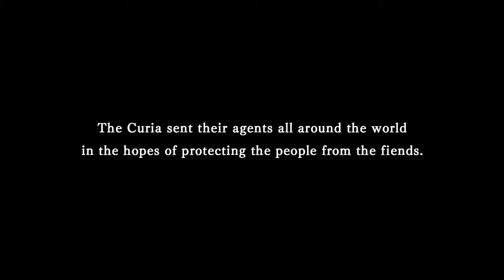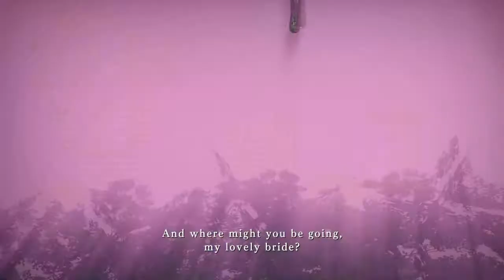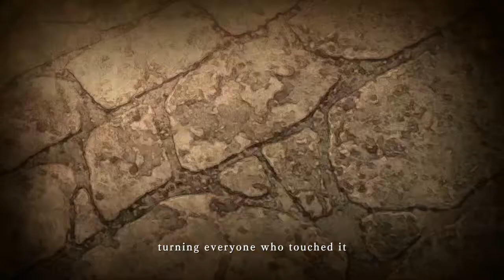Nights of Azure 2 - Gameplay Part 1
Nights of Azure 2 - Gameplay continue